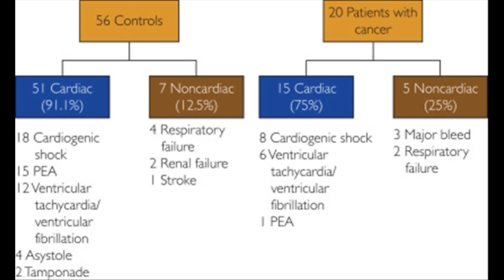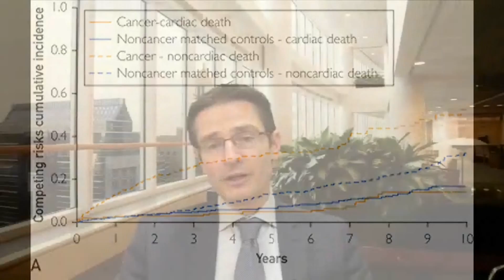Cancer History and Worse Noncardiac Mortality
Dr. Joerg Herrmann, a Consultant in the Department of Cardiovascular Diseases at Mayo Clinic in Rochester, MN, shares results of his study appearing in the December 2016 issue of Mayo Clinic Proceedings, which reports on the mortality risks and outcomes of patients with a previous cancer history and Myocardial Infarction. He notes that mortality risks are more frequently related to other conditions than their cancer, and hence, cardiac treatments should aggressively follow guidelines for reducing unfavorable cardiac outcomes.